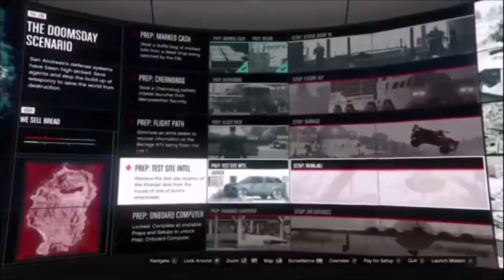Two Idiots Do The Doomsday Heists: Chernobog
A little over a year and half ago me and Nightro13 played through all three acts of GTA Online's Doomsday Heists. NOT ALL IN ONE NIGHT THOUGH. This series took a long time to stream and edit. Some of the commentary is from those times and doesn't match up with how my channel is doing today. I'm just now finally getting around to uploading these.

Nightro13 also helped me with the article that inspired this walkthrough. Please go check it out.

Some parts were recorded before others so the commentary might not be consistent between videos, but I'm posting these in the order they appear in the game. You can do the Preps and Setup missions in any order to want (though the Preps do have to be done first).

When I said, in a previous video, that I was "just gonna buy the Chernobog" I wasn't talking about the Prep! I meant I was going to buy it for Freemode! Yes I do regret that purchase because I barely use it.